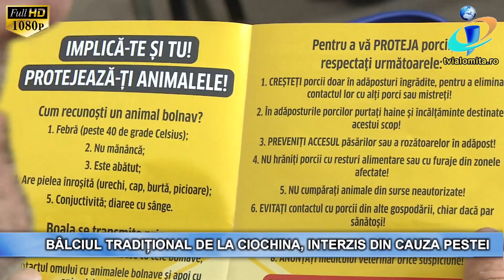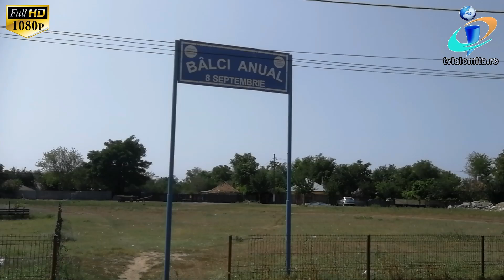TV IALOMITA - Bâlciul tradițional de la Ciochina, interzis din cauza pestei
Localnicii din Ciochina sunt revoltați pentru că din cauza pestei porcine africane autoritățile au interzis bâlciul tradițional organizat în localitate de peste un secol de Sfânta Maria Mică. Măsura a fost luată de Comitetul Local pentru Combaterea Bolilor Ialomița întrucât localitatea se află foarte aproape de cel mai mare complex de porci din județ. Adunați la Căminul Cultural pentru a li se explica situația, sătenii au izbucnit și și-au manifestat nemulțumirea față de decizia prefectului (29 AUGUST 2018).

Pentru săteni, târgul anual din 8 septembrie era ocazia de a -și face aprovizionarea cu produsele necesare pentru sezonul rece, iar părinții le cumpărau celor mici rechizite și haine de școală. Explicațiile medicului veterinar nu i-a mulțumit însă pe oameni, care au considerat că și nunțile și botezurile organizate pe raza localității reprezintă un risc la fel de mare ca bâlciul pentru transmiterea virusului pestei porcine africane.

Din cauza epidemiei de pestă porcină africană au fost amânate și meciurile de fotbal la nivelul județului. În Ialomița, virusul a fost confirmat în 24 de localități.